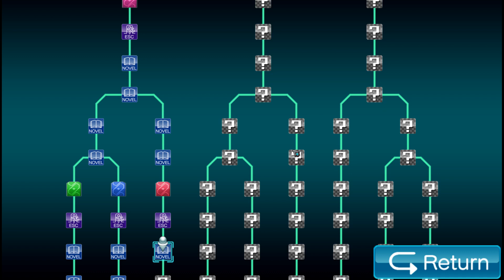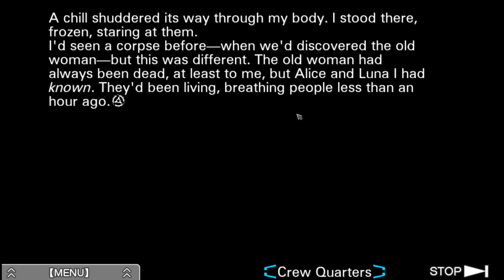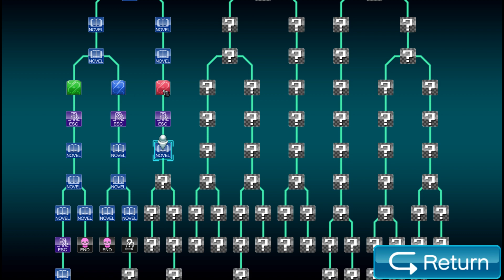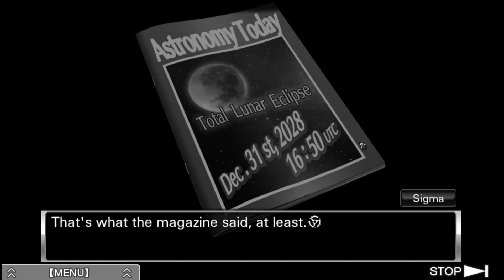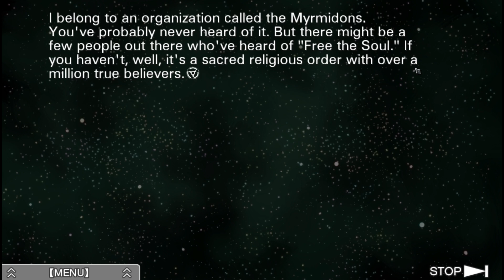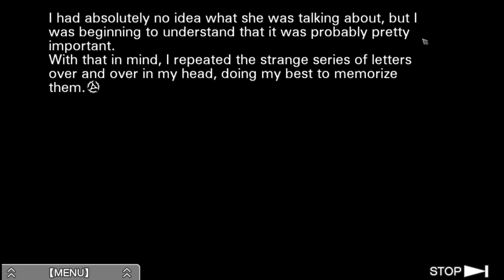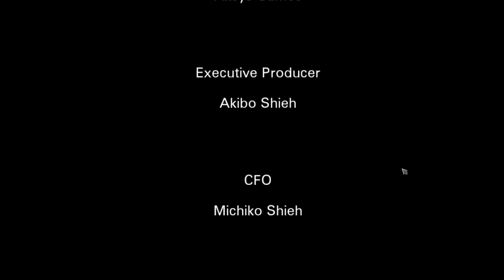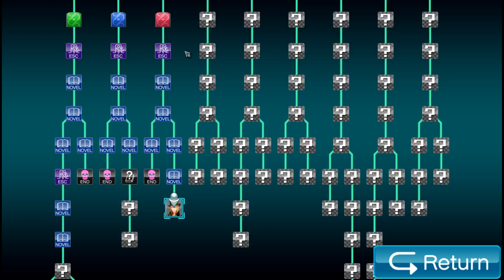Virtue's Last Reward Part 12: Dio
Mike makes some less than forgiving decisions and winds up with enough points to leave -- Watch live